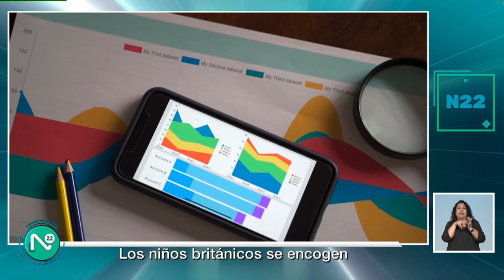Niños en el Reino Unido están creciendo menos. lunes 11 de septiembre de 2023.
Hay varios factores que provocan que los niños en el Reino Unido reduzcan su altura, el más significativo es la alimentación.